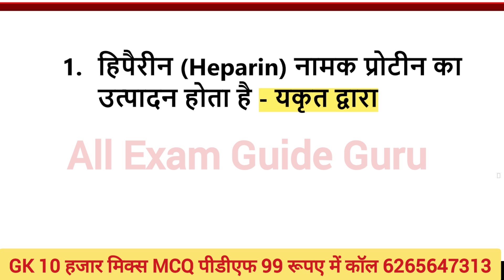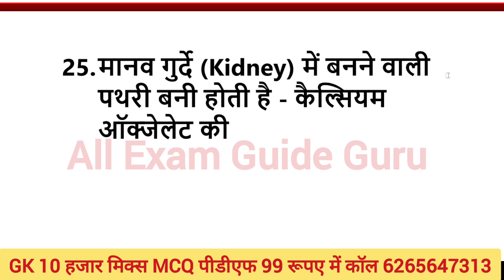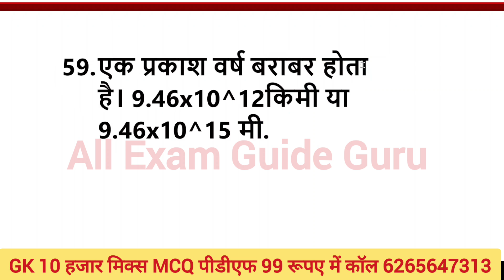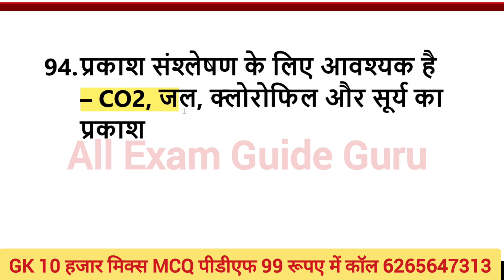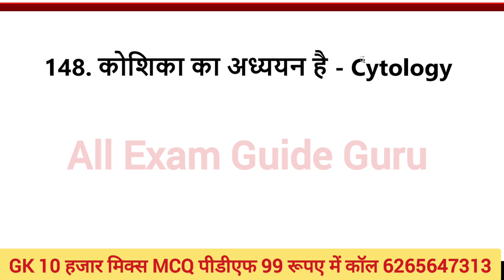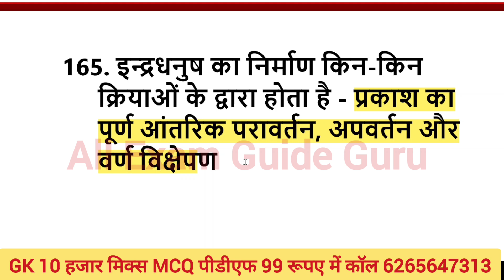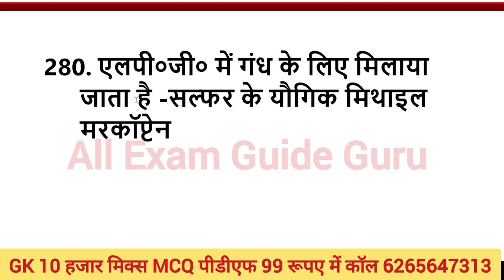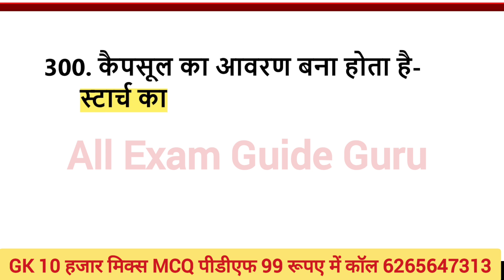Gk || One liner gk|| Lucent gk || 1000 gk || gk in hindi || all exam guide guru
your quiry:-

Gk
Lucent gk
Lucent gk questions answers in hindi
1000 Gk questions answers in hindi
1000 gk one liner
1000 one liner gk in hindi